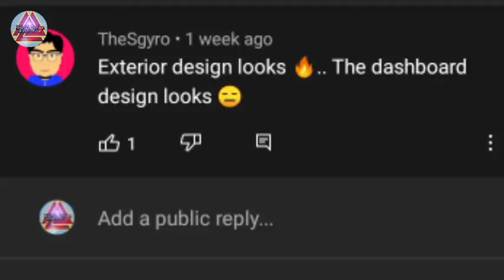Renault Kiger - Overall Review with pros and cons and it's a modified version of Kwid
Hello and namaste India 🙏🙏 , swagat hain aap sab viewers ka aaj ke ek interesting se video session mein jisme hum janenge about Renault's upcoming compact SUV
KIGER ke baare mein with comparison krte hue iske Rival SUVs ke saath .
Sorry once again kyunki video late aayi but aap sabko pehle hi pta tha ki exams ke wajah se upload thoda late hoga lekin phir bhi aap sabne full support diya toh uske liye bahut bahut dhanyawaad 🙏🙏😄😄

So chaliye video ko dekhiye and kuch Aur bhi janna ho toh put down your questions in the comments section taaki main aapki car purchasing mein help kar sakun.

 🆔 RahulV25